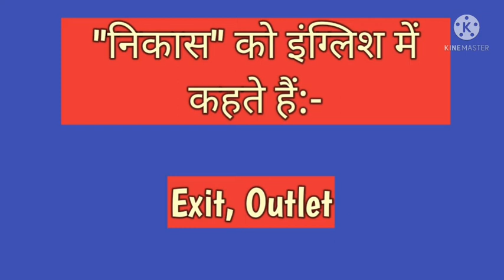"निकास"को इंग्लिश में क्या कहते हैं?